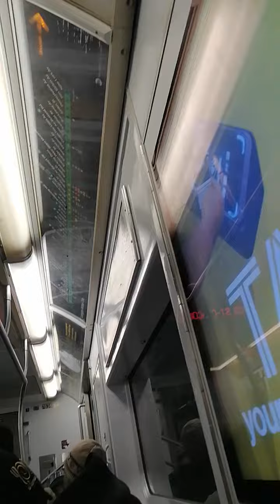4/9 Crown Heights-bound 4 train departs 125 St(1)